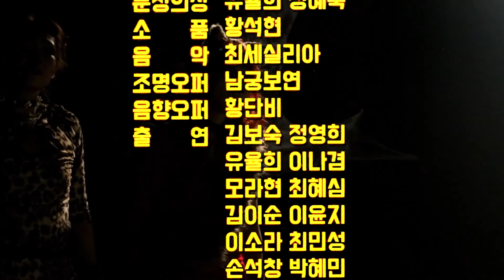2019 CATS Chapter 5 [영어연극회_끼 제40회 정기공연]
영어연극회_끼 제40회 정기공연